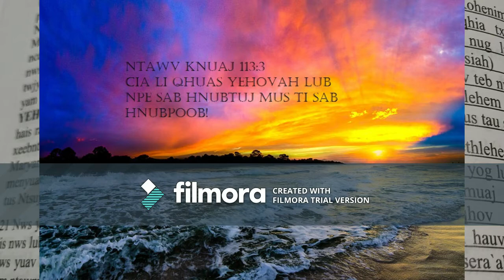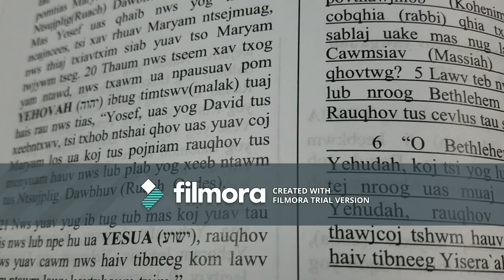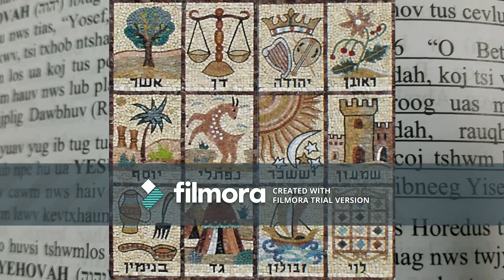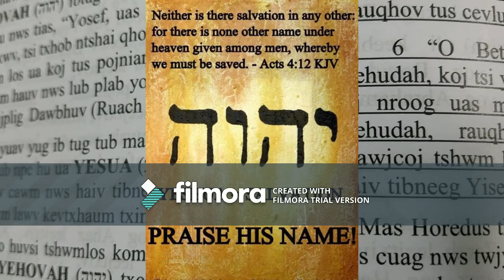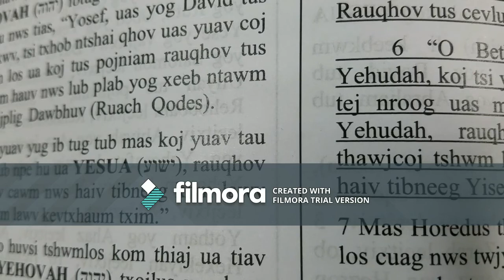Yeshua yog lub npe tseeb yog lub hauv paug ciajsia cawm neeg txojsia ciajsia (Tes Num 3:15)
Xf Vam Meej Hawj yog tus qhia